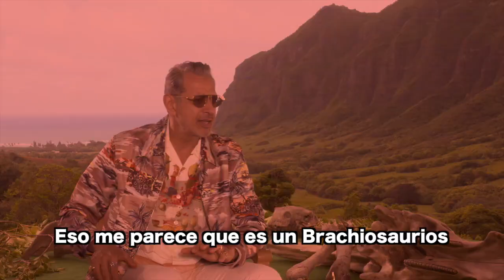Elenco de Jurassic World, cuánto sabes los nombres de los dinosaurios?